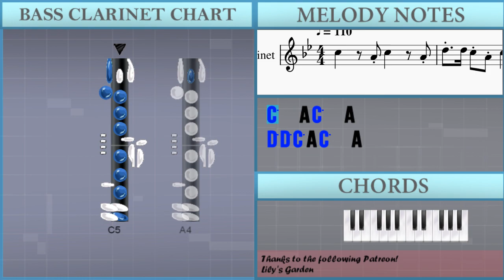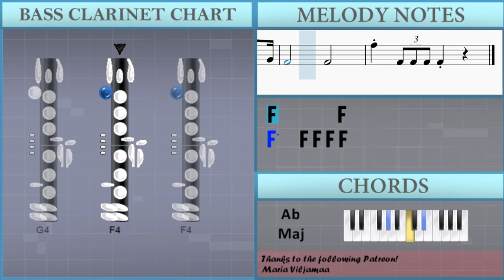How to play Marching Through Georgia by Henry Clay Work on Bass Clarinet (Tutorial)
Comment and let us know how the videos have helped you. It keeps us going! :)The easiest way to learn how to play Marching Through Georgia by Henry Clay Work on the bass clarinet. It's a bass clarinet tutorial for Marching Through Georgia by Henry Clay Work.

EasyMusicLesson teaches you to play the your favorite instrument, through easy and simple animation so that you too can learn how to play Marching Through Georgia by Henry Clay Work on the bass clarinet easily. A bass clarinet tutorial with visual animation graphic.

Chords of Bass Clarinet arrangement:
Eb Maj   Ab Maj   Eb Maj   Bb Maj   Eb Maj   Ab Maj   Eb Maj
Eb Maj   Ab Maj   Eb Maj   Eb Maj   F Maj   Bb Maj   Eb Maj
Eb Dom 7   Ab Maj   Ab Maj   Eb Maj   Eb Maj   Bb Maj   Eb Maj
Ab Maj   Eb Maj   Eb Maj   Ab Maj   Eb Maj   Eb Maj   F Maj
Bb Maj   Eb Maj   Eb Dom 7   Ab Maj   Ab Maj   Eb Maj   Eb Maj
Bb Maj   Eb Maj   Ab Maj   Eb Maj   Eb Maj   Ab Maj   Eb Maj
Eb Maj   F Maj   Bb Maj   Eb Maj   Eb Dom 7   Ab Maj   Ab Maj
Eb Maj   Eb Maj   Bb Maj   Eb Maj   Ab Maj   Eb Maj   Eb Maj
Ab Maj   Eb Maj   Eb Maj   F Maj   Bb Maj   Eb Maj   Eb Dom 7
Ab Maj   Ab Maj   Eb Maj   Eb Maj   Bb Maj   Eb Maj   Ab Maj
Eb Maj   Eb Maj   Ab Maj   Eb Maj   Eb Maj   F Maj   Bb Maj
Eb Maj   Eb Dom 7   Ab Maj   Ab Maj   Eb Maj   Eb Maj   Bb Maj
Eb Maj   Ab Maj   Eb Maj   Eb Maj   Ab Maj   Eb Maj   Eb Maj
F Maj   Bb Maj   Eb Maj   Eb Dom 7   Ab Maj   Ab Maj   Eb Maj
Eb Maj   Bb Maj   Bb Maj   Bb Maj   Eb Maj   Ab Maj   Eb Maj
Ab Maj

Melody notes of Bass Clarinet:
D5 D5 C5 A4 C5   A4
A4   G4 F4 G4   A4 C4 C4 C4
D4   E4 F4 G4 F4
A3 C4 C4 C4 D4 C4 D4 F4
G4   G4 G4 A4 G4
F4 F4 G4 A4 Bb4 D4 D4 D4
C4 C4 F4 G4 A4
F4   G4 F4 D4 F4   A4
G4   G4   G4 G4   A4   G4
F4       F4
F4 F4 F4 F4 F4 F4 F4 F4 F4
C5 C5 C5 A4 F4 A4 C5